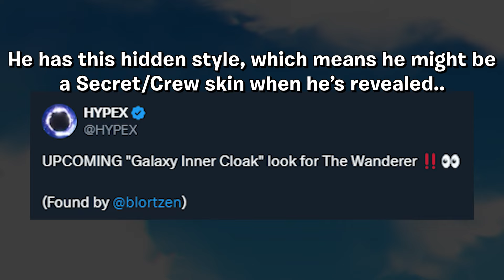Secret Season 4 Skin Teaser..!!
Creator Code: HYPEX